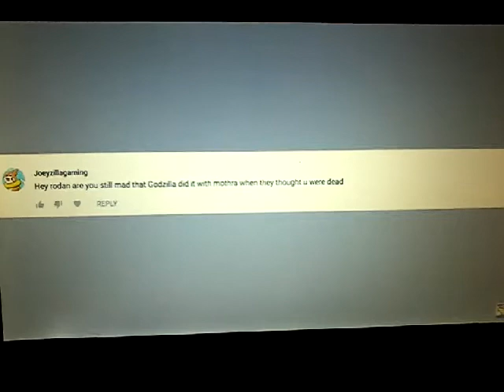Godzilla And Minilla Fandub (Rodan, Jet Jaguar And Mothra Off) (For Fionn, Aries Morgan And Laura)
Nicholas The Anacondrai as Godzilla and Minilla

Fionn OC The Jedi as Rodan

Laura SirenAngel as Jet Jaguar

Aries Morgan as Mothra